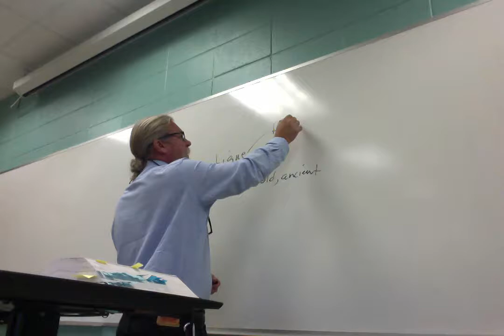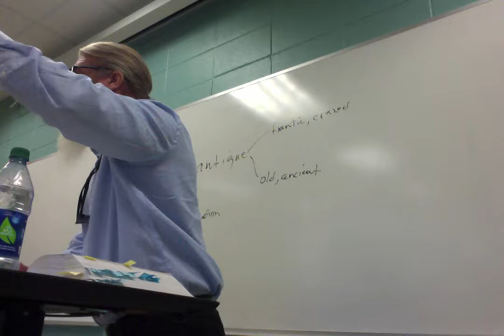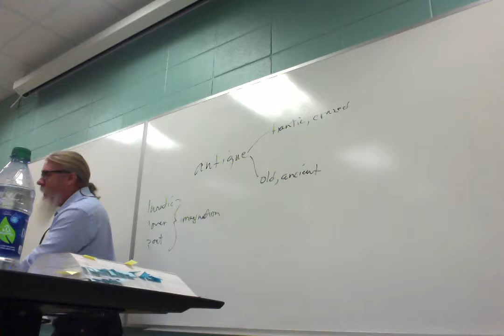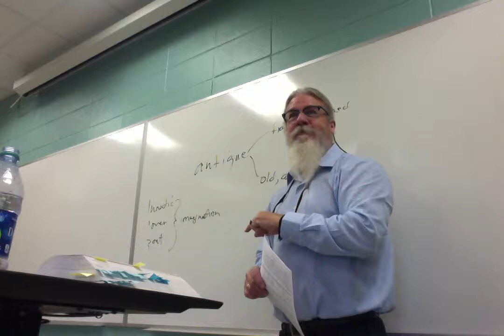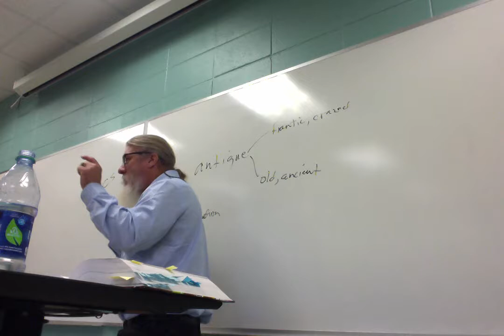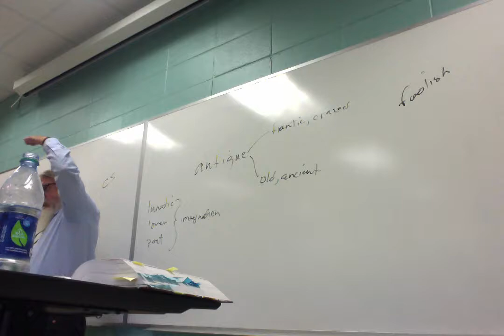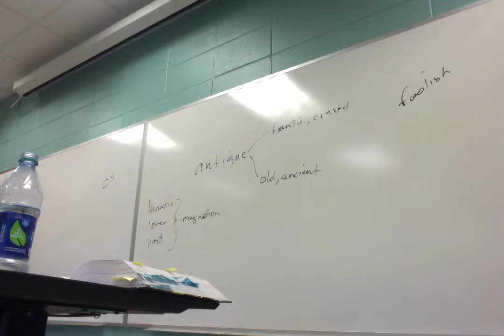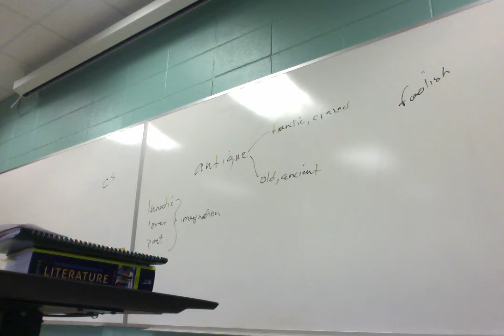ENGL 2030 038 F 18 Lecture 4 AMND 3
Third and final lecture over Shakespeare's "A Midsummer Night's Dream."